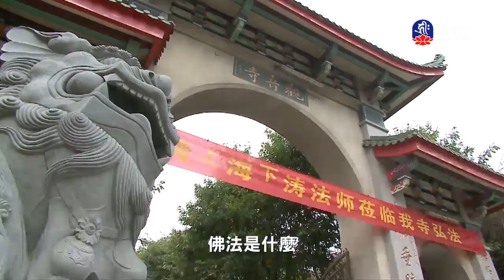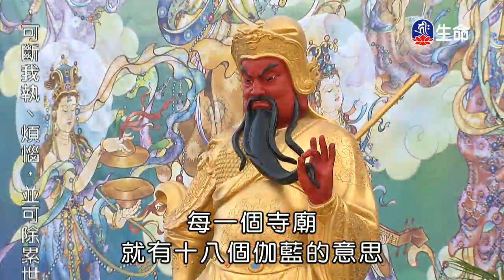慈悲與報恩-1_海濤法師弘法行(國台)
海濤法師弘法行(國台)_慈悲與報恩。